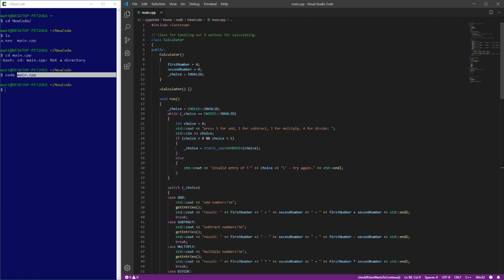Beginner C++ Episode 09 - CLASSES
In this tutorial series, I will teach you how to get started programming in C++ from the ground up. This ninth episode we go over the basics of using a class or a struct to handle our object oriented stuff. Note that structs are the same, they just default to public rather than private if visibility isn't specified.